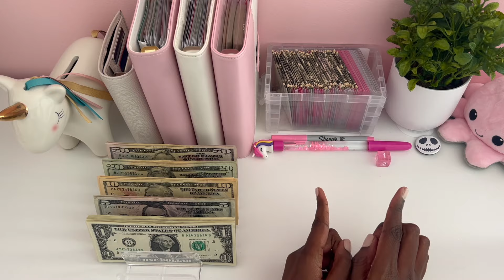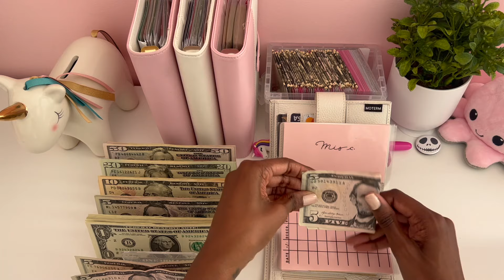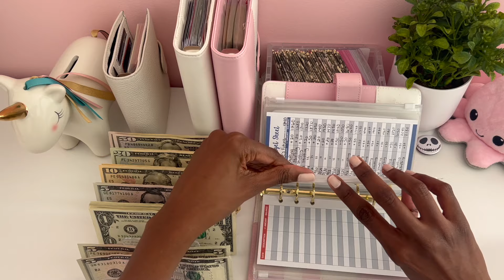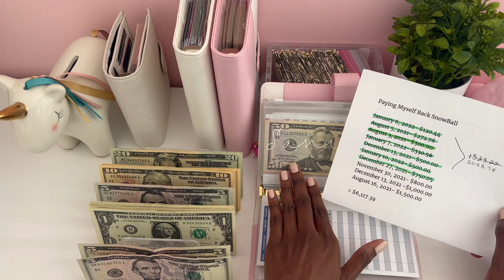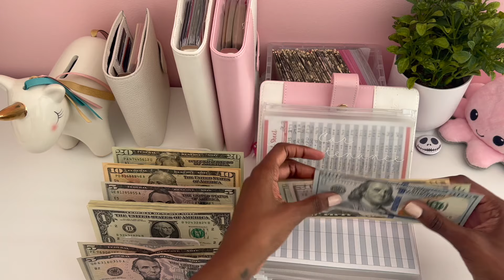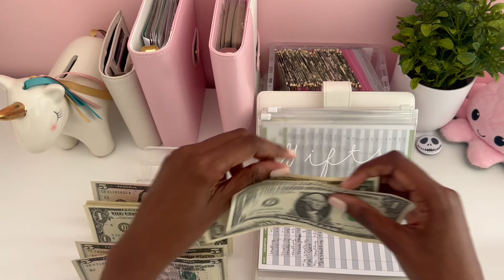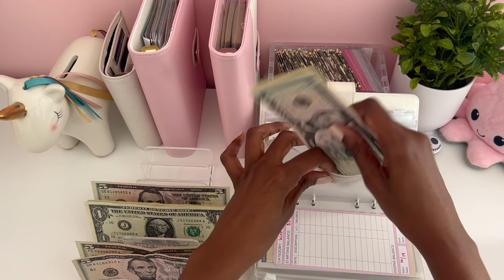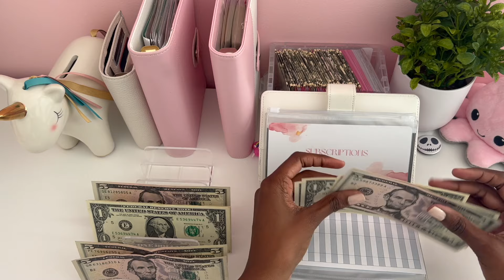$410 | Cash Envelope Stuffing | Oct 2024 | Single Mom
Hello everyone! ❤️My name is Star. I'm a single mom on a journey of mindful spending and saving! Thank you for joining me on my journey! Let's encourage each other along the way!❤️

Roll-A-Dice Savings Challenge

100 Envelope Savings Challenge Etsy Shop
JustKDesigns